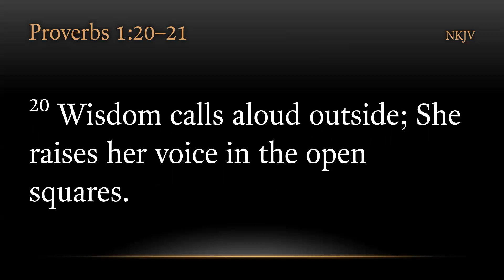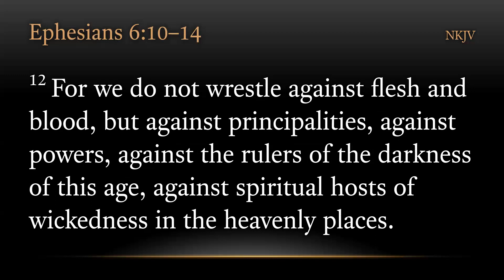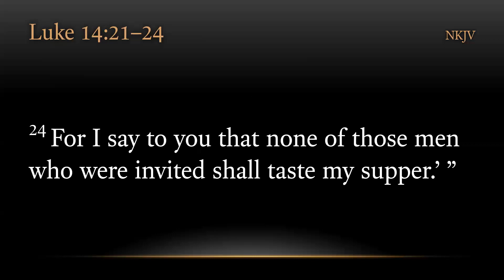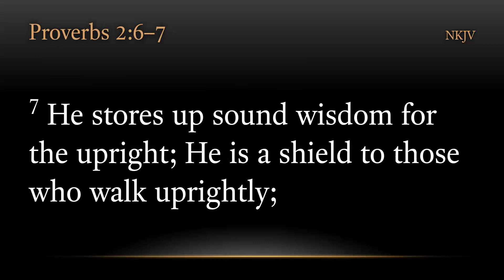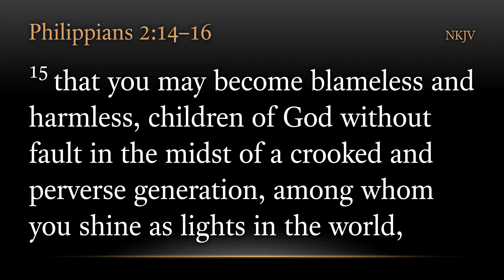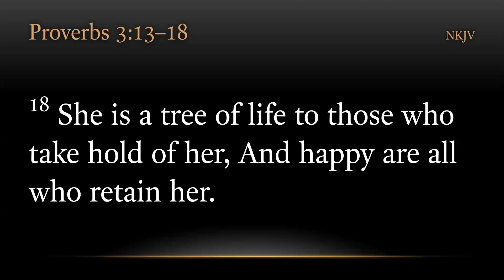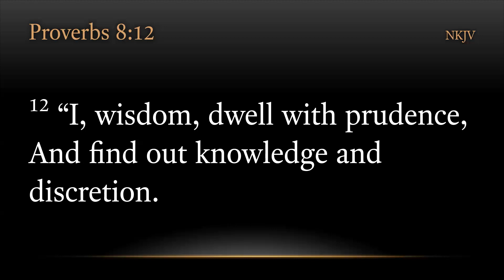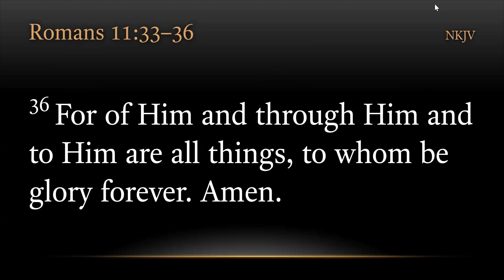Proverbs 8 - Part 1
Proverbs 8:1-12
1 Does not wisdom cry out,
And understanding lift up her voice?
2 She takes her stand on the top of the high hill,
Beside the way, where the paths meet.
3 She cries out by the gates, at the entry of the city,
At the entrance of the doors:
4 “To you, O men, I call,
And my voice is to the sons of men.
5 O you simple ones, understand prudence,
And you fools, be of an understanding heart.
6 Listen, for I will speak of excellent things,
And from the opening of my lips will come right things;
7 For my mouth will speak truth;
Wickedness is an abomination to my lips.
8 All the words of my mouth are with righteousness;
Nothing crooked or perverse is in them.
9 They are all plain to him who understands,
And right to those who find knowledge.
10 Receive my instruction, and not silver,
And knowledge rather than choice gold;
11 For wisdom is better than rubies,
And all the things one may desire cannot be compared with her.
12 “I, wisdom, dwell with prudence,
And find out knowledge and discretion.